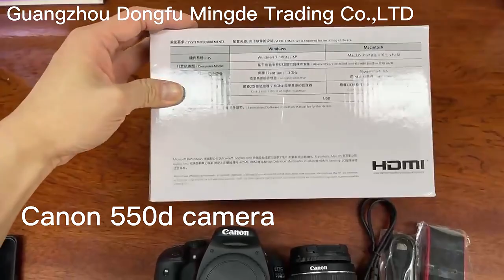550d digital camera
used camera and lens 550d